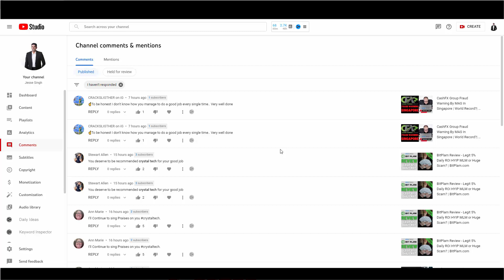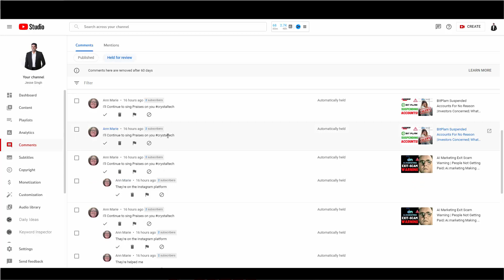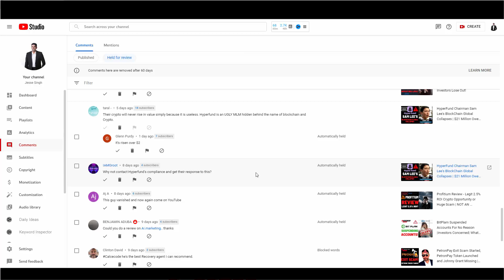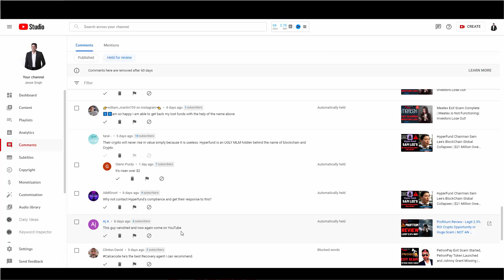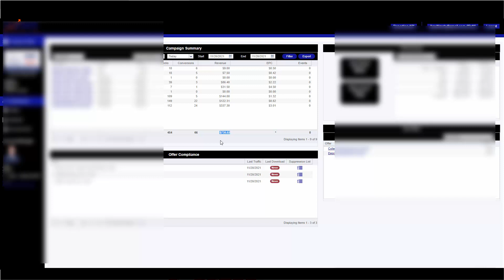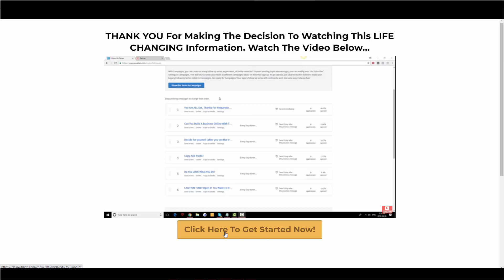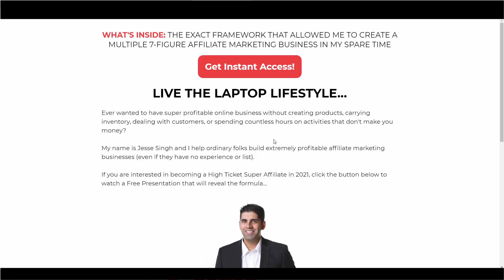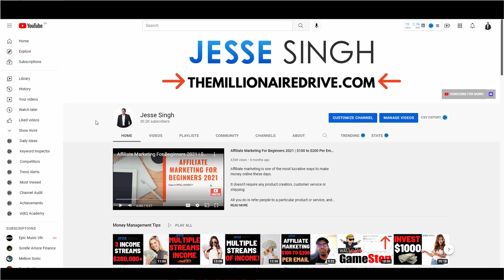YouTube Spam Comments | Youtube Comment bots Are Out Of Hand!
Recently I have gotten a TON of spam comments from YouTube bots and it's just crazy.

You would think in YouTube 2021 they would be smarter about this stuff but I feel like a youtube comment bot passes their spam filters no problem.

YouTube spam comment bots are getting worse. In this video I am going to show you exactly how bad the Youtube spam is now and how I battle it.

If you are having the same YouTube spammer bot issues, find out in this video how to fight back.

✅ How To Have Multiple Streams Of Income The Right Way

✅ How To Invest $1000 Dollars in 2021 | Financial Freedom Steps!

✅ How To Become A Millionaire - Don't Do This Thing I Am Going To Show You!

✅ Make Money On YouTube With A Small Channel - $200 Per Day

✅ My Secrets To Making Money From Home FULL TIME | $500 PER DAY?

★☆★ Jesse Singh ★☆★